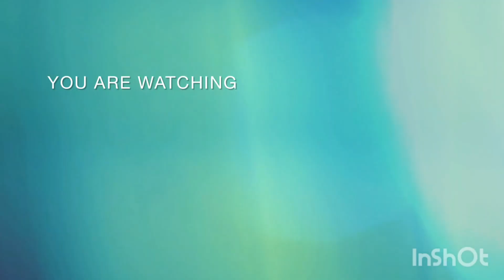🔥தமிழ் சினிமா நடிகர் கார்த்தி சிவகுமார் திருமண நிகழ்ச்சித்தொகுப்பு||... 👍plz🙏🙏🙏🙏